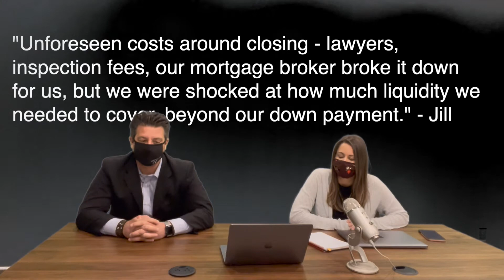Monday Morning Update 4/12/21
First time homebuyers wish they knew.